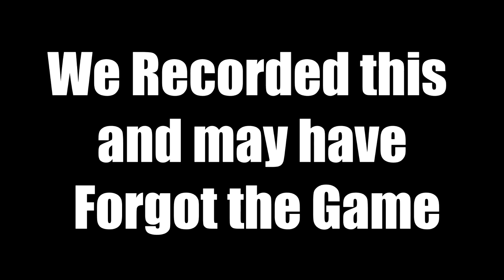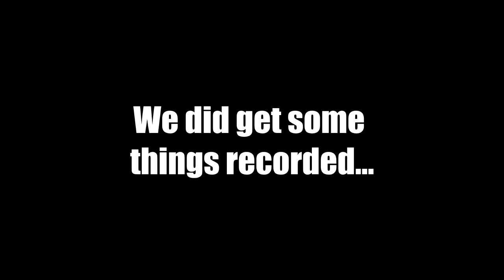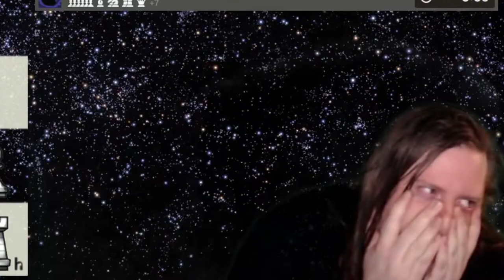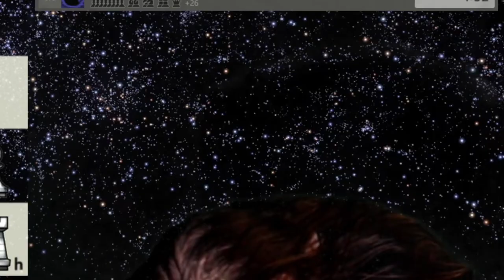When 1v1 spill's into chess.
Roth and i continue our epic 1 v 1 adventures, this time in chess! who will win?